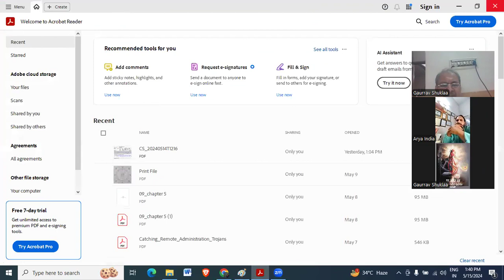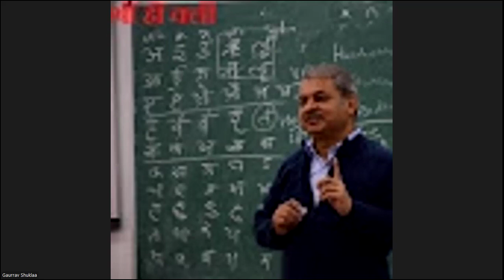Level 1 Day 1 Part 1